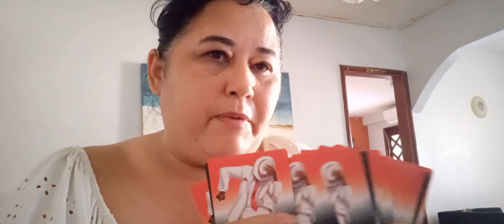Gilberto Gil pai de Preta Gil é internado às pressas ao saber do câncer maligno familiares desespero